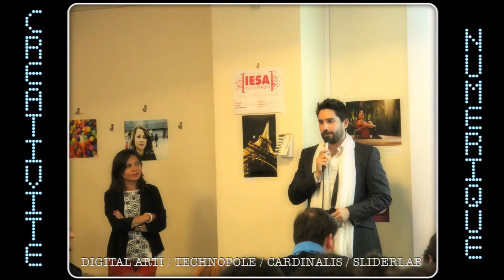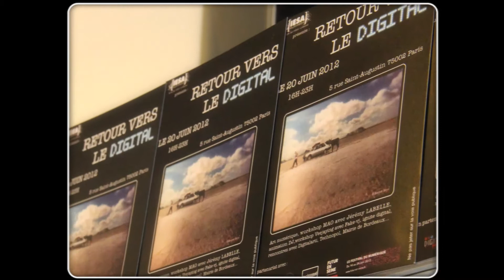teaser_fast_retour vers le digital 2012